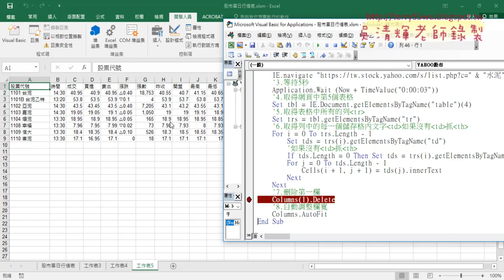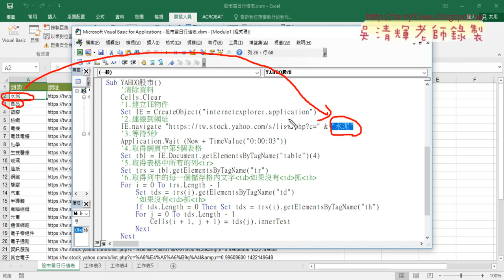10 用IE物件抓取所有當日行情